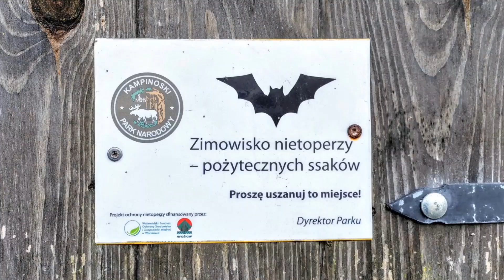84_#Lasnów czyli Puszcza Kampinoska_Budżet Obywatelski Mazowsza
Głosowanie w Budżecie Obywatelskim Mazowsza na bom.mazovia.pl trwa od 16 października do 16 listopada 2020 r.